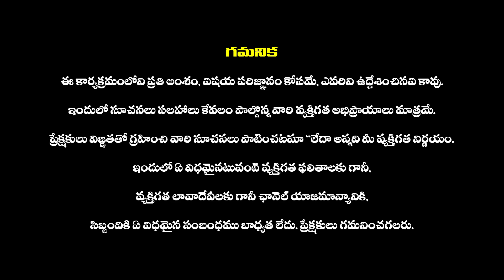20-08-2023 ఆదివారం శుభయోగం | 20th August 2023 Sunday Subhayogam | Haripriyas Bhakthi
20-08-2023 ఆదివారం  శుభయోగం | 20th August 2023 Sunday Subhayogam | Haripriyas Bhakthi